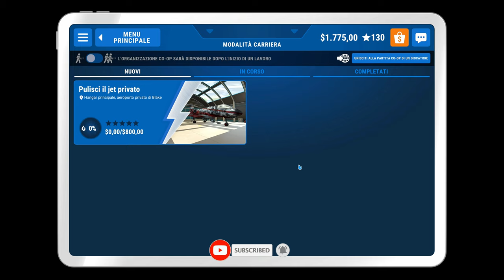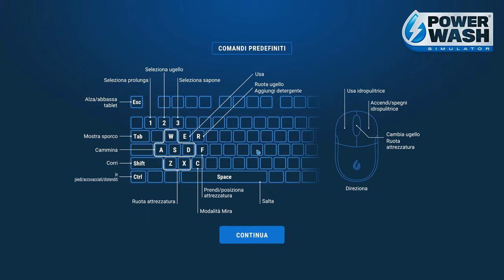JET PRIVATO | PowerWash Simulator Gameplay ITA Parte 27 [4K 60FPS RTX PC]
Parte 27 con la pulizia del Jet Privato.

▶ Capitoli:
00:00 | Introduzione
01:02 | Jet Privato
51:15 | Timelapse e Conclusione